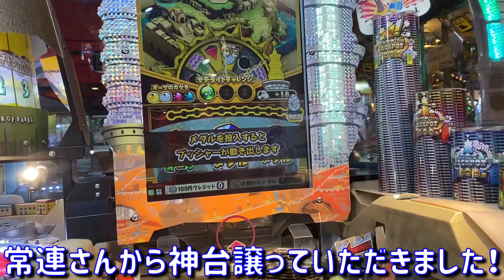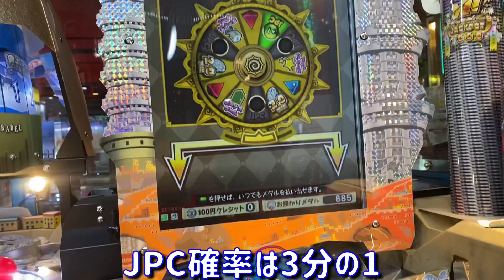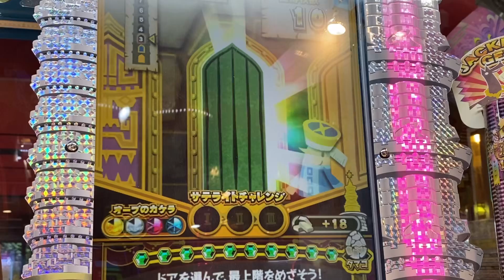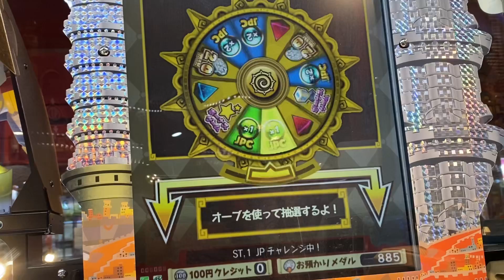【予想外の展開に】マジ！？常連の方が神台を譲ってくれたので100枚からどこまで増やせるか挑戦してみたよ【メダルゲーム】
久々にゲーセン行ったら常連の方から神台をいただいたので、100枚のメダルから何枚増やせるか挑戦してみました。

【店員にバレたらメダル回収？】ボタンを押すだけでメダルが増えるジャグラーがヤバすぎる件w